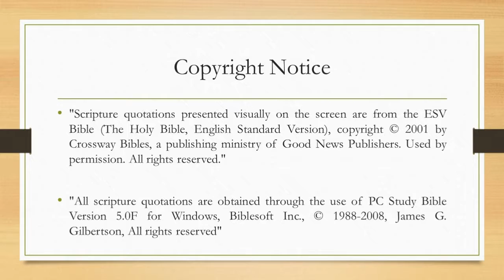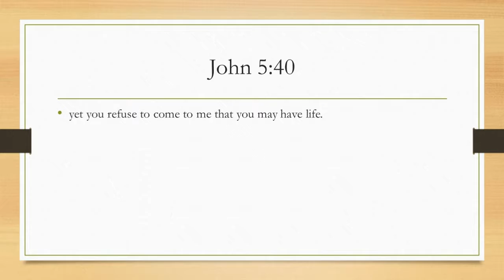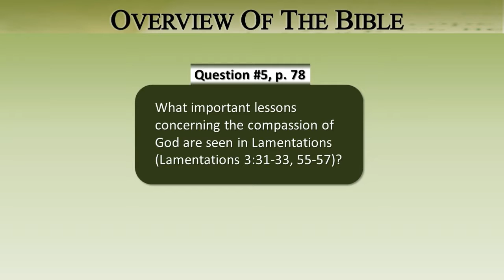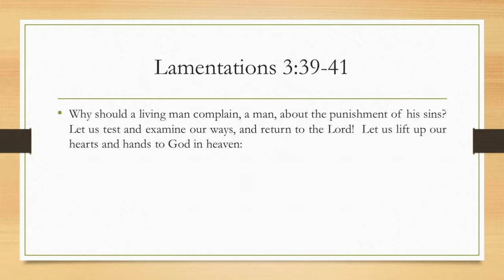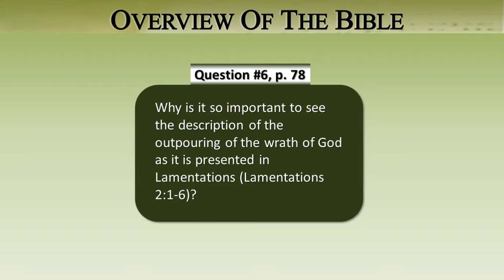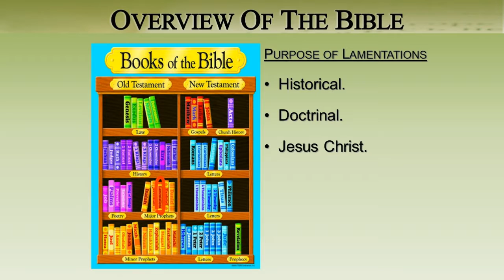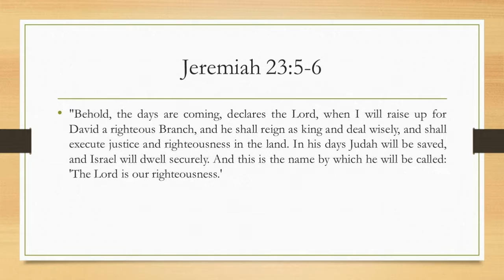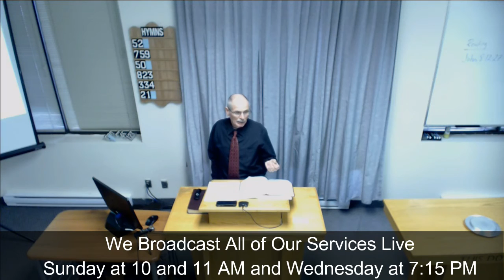01/29/17 East End Church of Christ: Sunday Bible Study: An Overview of the Bible: Lamentations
In this class, we continued our Overview of the Bible using a study book written by David Dann.  This is the second lesson on the Book of Lamentations.  This book, written by Jeremiah the prophet, is the third book in the section known as the Major Prophets.

This is a recording of the live broadcast of our Sunday Bible Study.  If you're living in, or travelling through the Toronto area, we welcome you to come and visit with the East End Church of Christ in person.  Our meeting place is located at 3601 Victoria Park Ave., Suite 200, Toronto, Ontario Canada.  The church assembles for Worship every Sunday at 11:00 am.  Additionally, we have Bible Studies on Sunday at 10:00 am and Wednesday at 7:15 pm.  All of our services are streamed live on this YouTube channel.  You can also find valuable religious material free for use on our